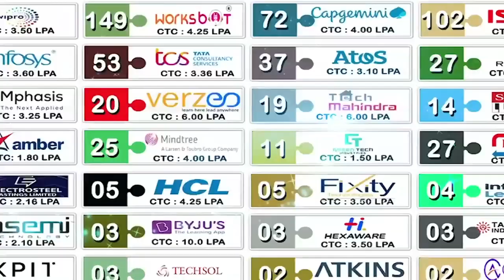గూడూరులో ఘ‌నంగా హ‌ర్ ఘ‌ర్ తిరంగా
- బీజేవైఎం ఆధ్వ‌ర్యంలో ర్యాలీ
- భార‌త్ మాతాకీ జై...వందేమాత‌రం అంటూ హోరెత్తిన నినాదాలు